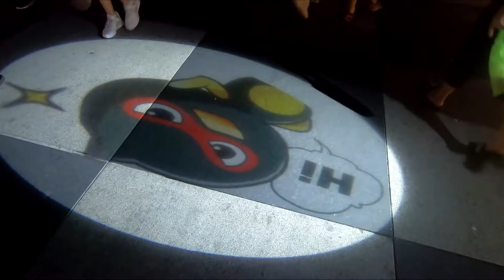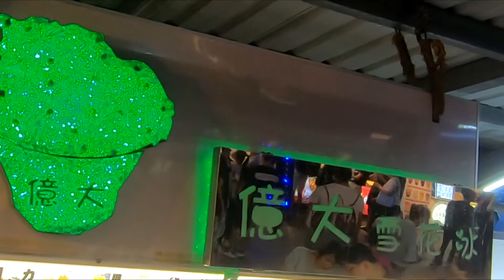【台灣花蓮】東大門夜市 億大雪花冰 / Taiwan Hualien Dongdamen Night Market Mango Shaved Snow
帶領大家尋找當地令人驚嘆的景點和美味的食物！

Leading everyone to find amazing local attractions and delicious food!